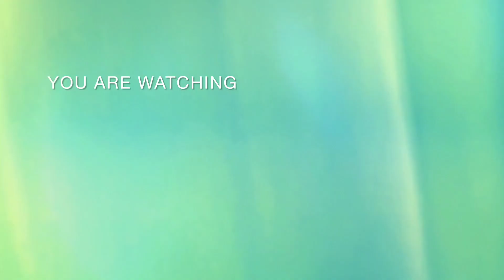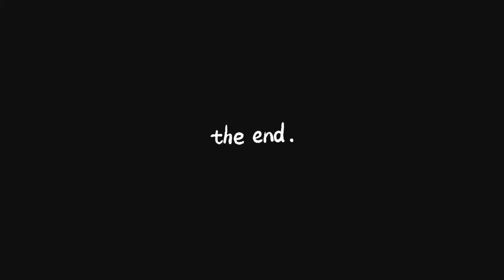People's Bus Service Karachi | Faady Khan Vlog | 30-06-2022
People's Bus Service Project Start | Luxury Buses on Karachi Street | Karachi Transport